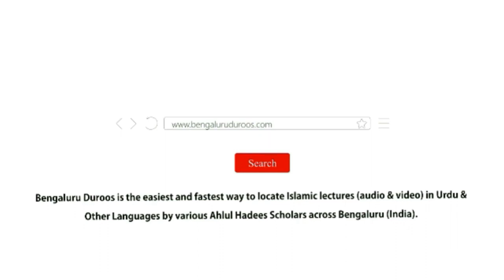Silsila-e Shubhaat (Ep 21) | Shubhaat Ka Aatwan Sabab Ahle Bidat Aur Mukhalifeen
Topic: Shubhaat Ka Aatwan Sabab Ahle Bidat Aur Mukhalifeen

٠٠٠٠٠٠٠٠٠٠٠٠٠٠٠٠٠٠٠٠٠٠٠٠٠٠٠٠٠٠٠٠٠٠٠٠٠٠٠٠